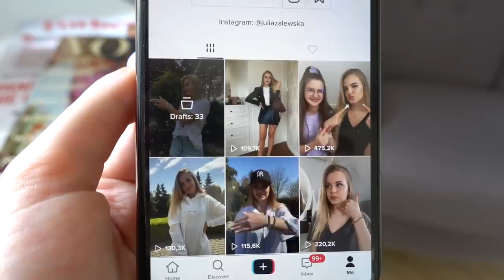VLOG | MATURA 2020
Planeta Stylu
20-427 FUP Lublin 7

Czym nagrywam?
Nikon D5300